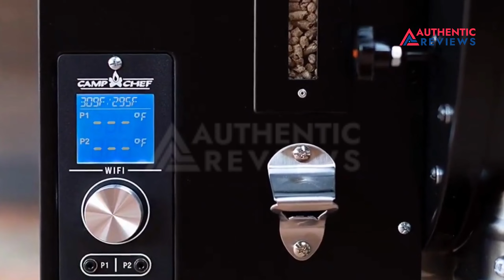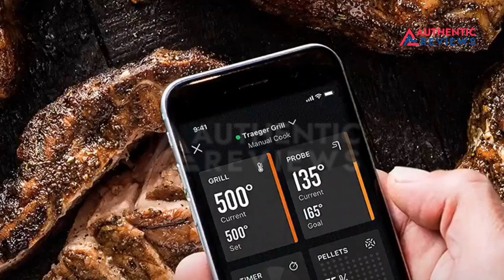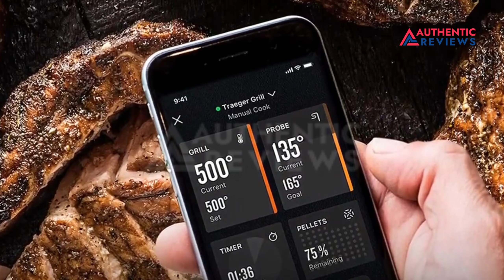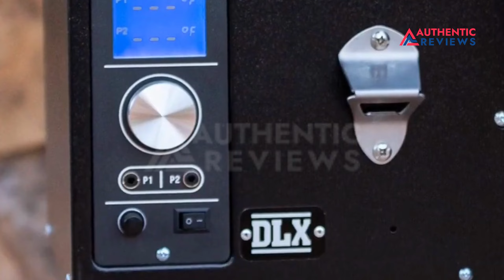Best Pellet Grills Under $1000| best cheapest pellet grill| Authentic Reviews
in today's video we ll talk about best pellet grill and also cheapest pellet grill that can afford everyone.

IMPORTANT keywords;

Special Regards"

Authentic Reviews,